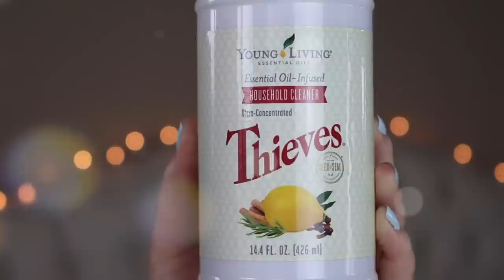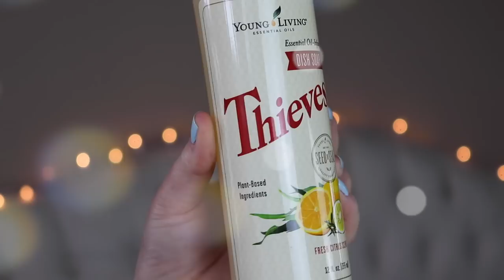My Favorite Cleaning/Household Products | SPRING CLEANING WEEK | 2020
Hi friends! & welcome to SPRING CLEANING WEEK! WOOHOO!!! So, I will be uploading a new video everyday this week all about cleaning! Hoping to give you some motivation to get those cleaning projects around your house done ✨

WHAT I’M WEARING:
★ON MY NAILS: OPI Mexico City Move-Ment
★MY HEADBAND

PRODUCTS MENTIONED:

★Sally Organic’s Glass Spray Bottle
★Method Lime + Sea Salt All Purpose Cleaner
★Mrs. Meyer’s All Purpose Cleaner
★Method Wood For Good Daily Cleaner
★Mrs. Meyer’s Baking Soda Cream Cleanser
★Mrs. Meyer’s Surface Scrub:

DISHES:
★Trader Joe’s Citrus Liquid Dish Soap
★Trader Joe’s Dishwasher Detergent Gel

HOUSEHOLD:
★Mrs. Meyer’s Honeysuckle Hand Soap
★Mrs. Meyer’s Lavender Hand Soap
★Mrs. Meyer’s Rose Hand Soap

★Swiffer Duster
★Swiffer Duster Extender
★Swiffer Sweeper
★Swiffer Sweeper Dry Pads
★Swiffer Sweeper Wet Pads

VACUUMS:
★Black & Decker Lithium Hand Held Vacuum
★Dyson V6 Cordless Vacuum
★Dyson Ball Animal Upright Vacuum

LAUNDRY:
★Mesh Laundry Bags
★Seventh Generation Citrus Laundry Detergent
★Seventh Generation Chlorine Free Bleach
★Mrs. Meyer’s Lavender Laundry Scent Boosters
★Wool Dryer Balls

★Mrs. Meyer’s Lavender Soy Candle